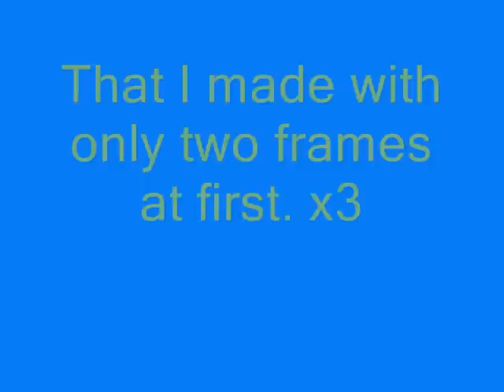Chibi Kitty SHTUFF *In Memory of Demonslyr*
(READ THISSSSS)

Okay. First of all, I DON'T OWN TEH SONG. SECOND OF ALL-
I'm rly rly sowwy if I put in your cat... and you're NOT okay with that. D:

((I was depressed when I realized Demonslyr had left YouTube. Luckily, I caught one of the last glimpses of her before she left.

Oh and SoulLoverNiki/eevee98 helped with teh ending~ :3